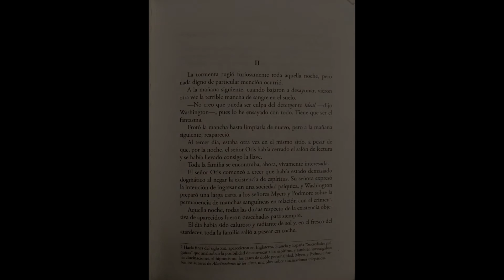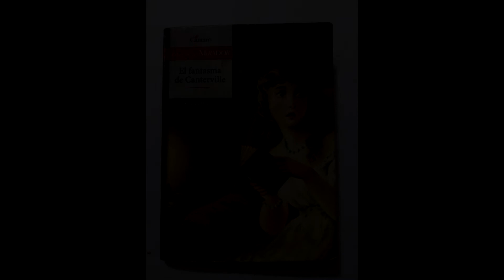Oscar Wilde - El fantasma de Canterville (Capitulo ll) [AUDIOLIBRO]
Autor: Oscar Wilde
Libro: El fantasma de Canterville

Una típica familia norteamericana, los Otis, se instala en un viaje castillo, ubicado en la campiña inglesa. Son prácticos e incrédulos. La leyenda del fantasma que habita el castillo los tiene sin cuidado.
Hasta que un día el fantasma irrumpe en sus vidas y hace lo imposible para alejarlos de sus dominios… El problema –su problema al menos- es que los Otis no creen en fantasmas.
Con este argumento, Oscar Wilde compone una brillante parodia de la novela gótica, al tiempo que desliza sus agudas consideraciones sobre la naturaleza humana.
Escrito en 1887, El fantasma de Canterville se ha convertido en uno de los textos más frecuentados por los jóvenes lectores, que hoy como ayer disfrutan de las desventuras del fantasma más amigable de las letra universales.
S.G